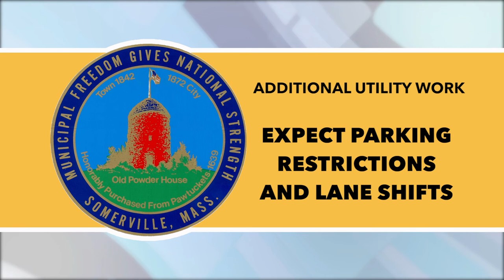Construction Update - Week of February 10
Provided by the City of Somerville and Read by Somerville Media Center